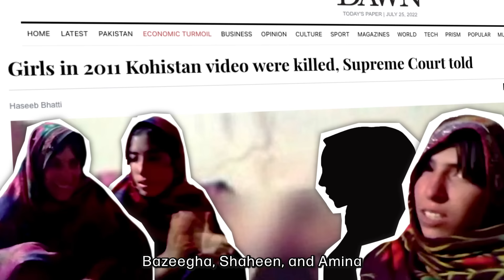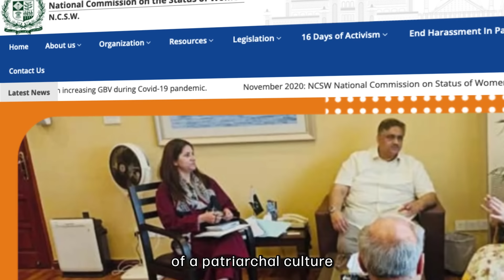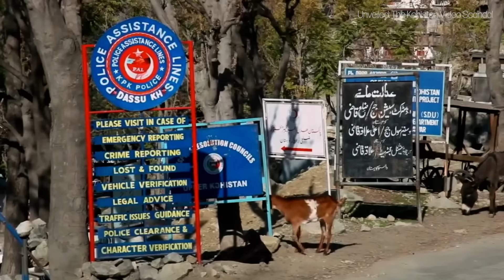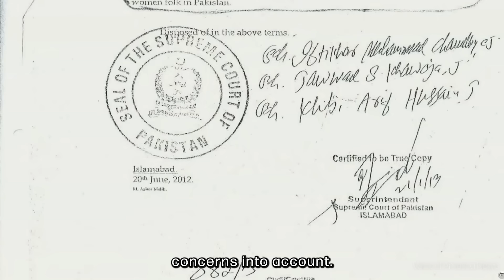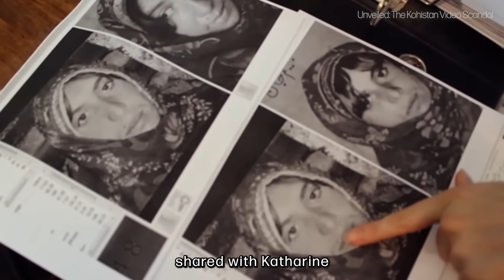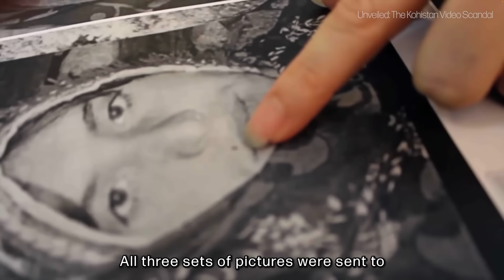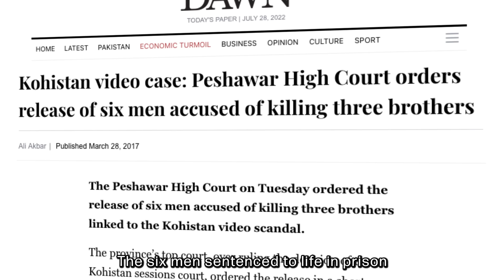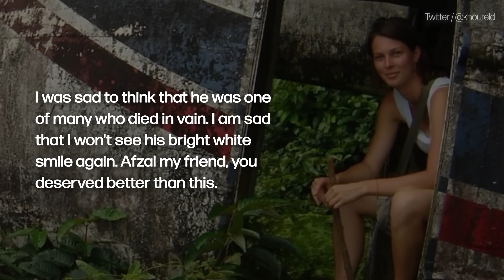The Kohistan Video Murders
In 2012, far in the northern hills of Pakistan, in a small district called Kohistan, a homemade video was being spread among community members. This video, to an outsider, like you or me, was innocent — four women clapping and singing wedding songs, while a boy dances to their melodious tunes. It sounds like a happy care-free moment caught on a 2-megapixel Nokia camera. Well, think again! As cold as the hills of Kohistan are, this story is even colder. The four women featured in the video: Begum Jan, Shireen Jan, Bazigha and Amna, have their lives hanging on by a thread. Their only chance at freedom now rests on the shoulders of an iron-jawed local — Afzal Kohistani. This is the story of the video that took the lives of 9 people. This is the story of the Kohistan Video Murders.

Videos release every Wednesday!

Produced by Lost Debate
Chief Content Officer: Lucy Biggers
Video Producer/Editor/Animation: Nicholas Perrone
Graphic Design/Art Direction: Sam Ball
Audio Studio Recording: Mónica Espitia and Joe Engelbrekt
Studio Help: Elyuz Lukes, Kate Malekoff, Moyo Adeolu, and Eva Maldonado